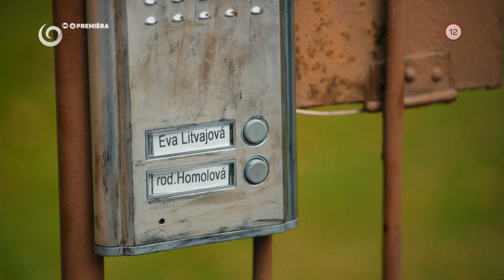Rozchod (NOVÝ ŽIVOT)